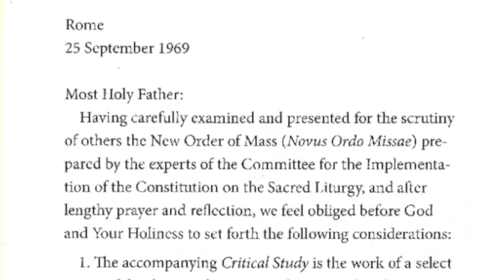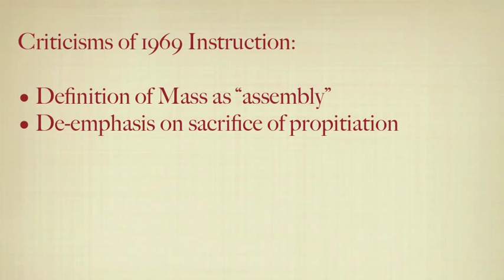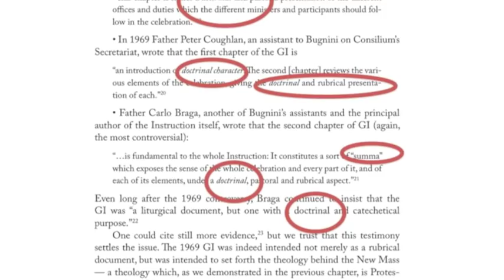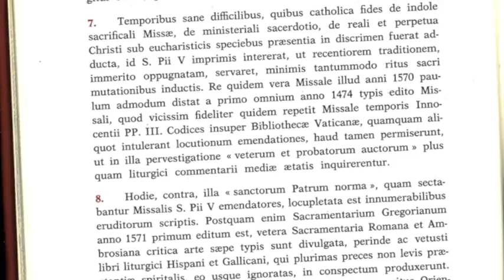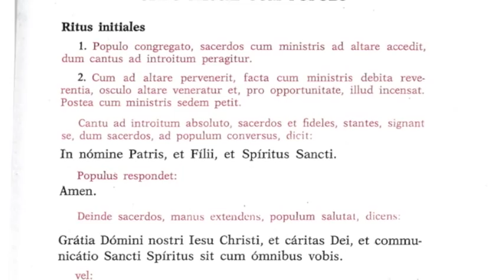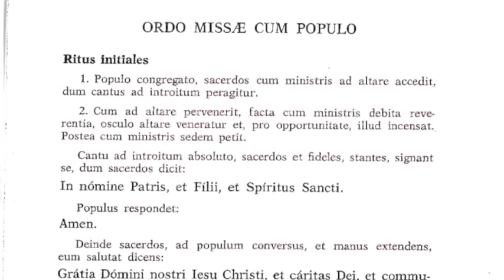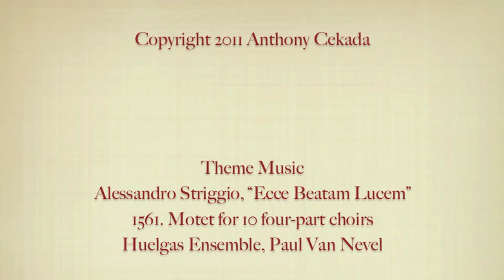6. The Cleverness of the Revisers: 1970 General Instruction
Deceptive revisions of the introductory documents

Overview of Chapter 6 of Fr. Anthony Cekada's Work of Human Hands: A Theological Critique of the Mass of Paul VI.
($24.95 + shipping)

The protestant and modernist theology behind the 1969 General Instruction on the new Order of Mass provokes a controversy that leads to The Ottaviani Intervention.

The Vatican responds first by lying about the nature of the 1969 Instruction, and then by issuing a revised Instruction in 1970, which places "Tridentine" terms alongside the protestant and modernist terms, thus equating two different theological concepts of the Mass.

The new order of Mass, which had been formulate on the basis of protestant and modernist theology, however, was not changed in 1970, and is the same rite used in our cathedrals and parish churches to this day.

"Note that Cardinal Ottaviani speaks about the rites, not the Instruction. As Cekada ably demonstrates, the theological principles so boldly outlined in the 1969 Instruction guided the decisions about what went, remained, or was invented for the rites of the Mass of Paul VI (just look the Offertory).

"However, as Cekada deftly observes, the prayers and rites of the 1969 Order of Mass are identical to those of 1970: a defective building is not rectified by scribbling a few changes on the blueprints."

— Dr. Alcuin Reid
Author
The Organic Development of the Liturgy